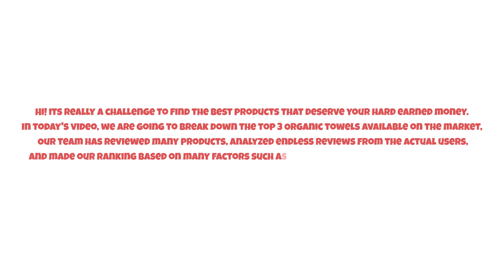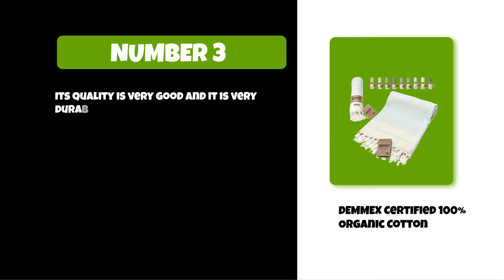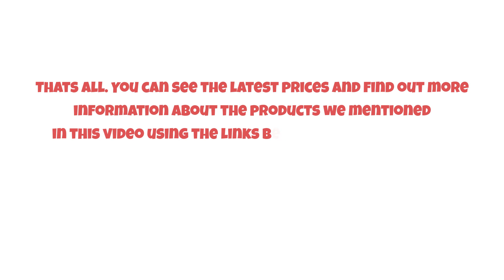Best Organic Towels To Elevate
Follow the links given below to check the product prices:

Amazon Brand – Pinzon Organic Cotton Bath Towels:

Organic Beach Towels:

DEMMEX Certified 100% Organic Cottons:

0:00​​ Best Organic Towels To Elevate
0:35 DEMMEX Certified 100% Organic Cottons
1:08 Organic Beach Towels
01:43 Amazon Brand – Pinzon Organic Cotton Bath Towels
02:31 Closing Remarks & Subscribe To Our Channel